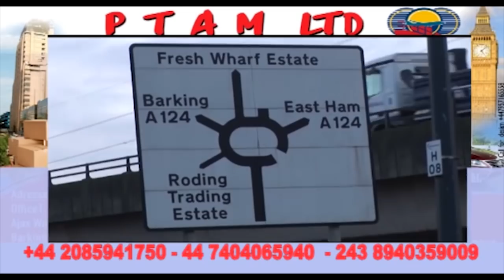▶️Intégralité: Droit De Réponse Mike Kalambay,Aleli Penielle Je N’ai Jamais été Quelqu’un De Viole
▶️Intégralité: Droit De Réponse Mike Kalambay Penielle Alelisi Yé Je N’ai Jamais été Quelqu’un De Violent , Je Ne Sais Pas Vilipender Sur La Place Public Quelqu’un Qu’on a Chéri hier, Qu’on a dit Je T’aime Et Demande Pardon à Ses Fans